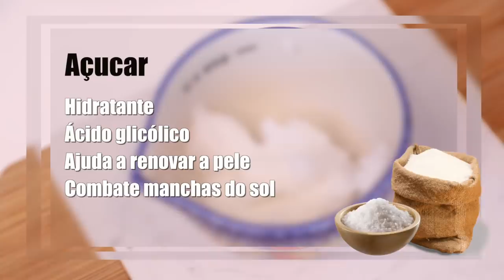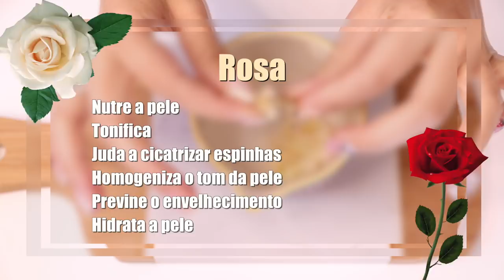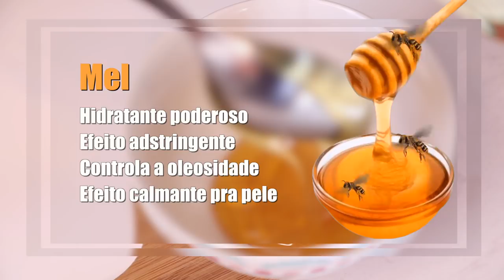RECEITAS CASEIRAS QUE FUNCIONAM MESMO #2 😱😱😱 | KIM ROSACUCA